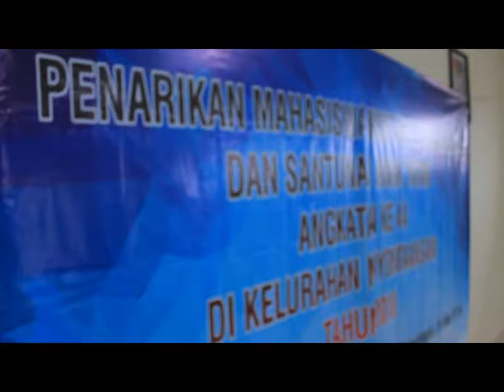NIKMAT BERBUKA Eps. KKN 44 IAIN Pekalongan berbagi SEG 1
KKN Angkatan 44 Kelurahan Noyontaansari
PRODI Komunikasi IAIN Pekalongan
HMJ KPI IAIN Pekalongan